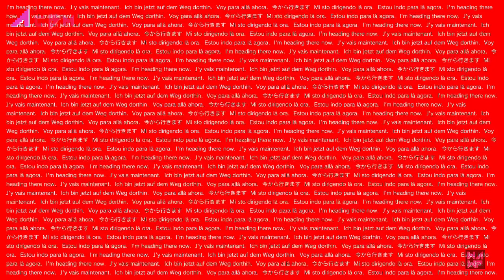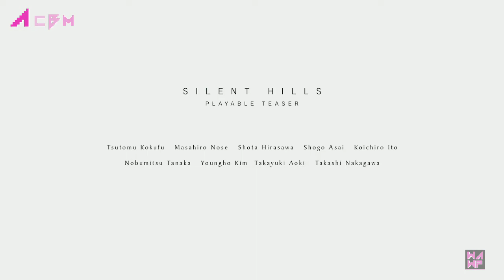P.T. - What Are We Playing?! - 1st episode